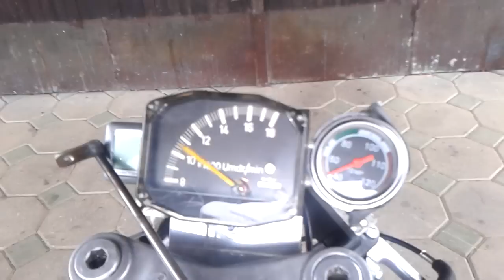Tomos GP77 2